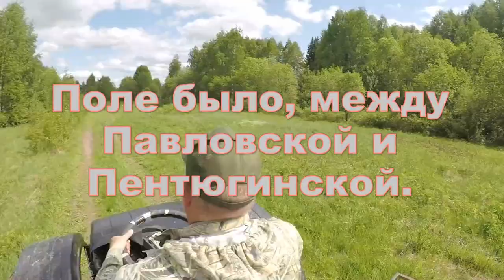От Верховья, через Часовеньскую и Митино, до Подволочья. 2.06.2023. Отогнали каракат.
Сегодня спустимся по Неленьге от Павловской до Подволочья. Для этого отгоняем каракат до крайней точки. За одно закинем гостя, Андрея Охалова , в Павловскую, где у нас оставлены и лодки. Михаил с Андреем перетащат лодки к мосту, мы же с Виталием прокатимся до Подволочья и вернёмся пешком на исходную точку, к мосту. День световой длинный, мы не торопимся. Всем Добра!